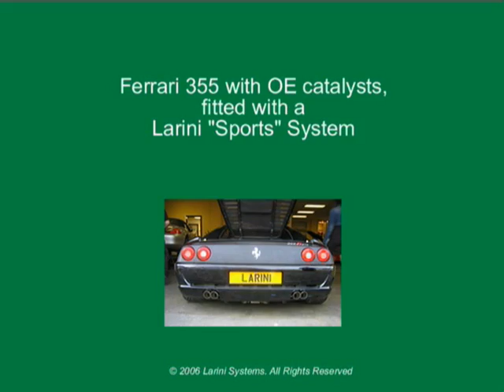355 drive by